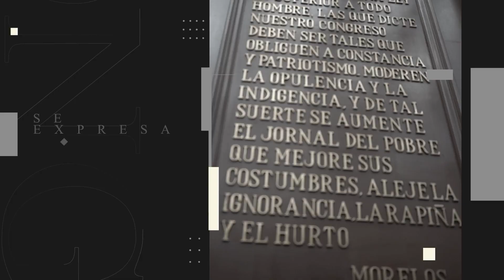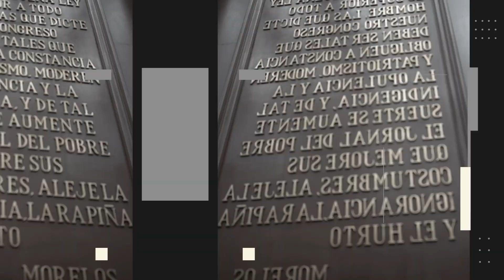Ernesto Núñez Aguilar | Voces del Congreso | SMRTV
Es un michoacano enamorado de su estado, feminista, Dirigente Estatal Partido Verde Michoacán. Es Licenciado en Derecho de formación, servidor público por vocación, es  el Diputado Ernesto Núñez Aguilar y hoy tiene voz en nuestro programa Voces del Congreso.

El diputado platico temas sobre:
*Seguridad Pública
*Feminicidio
*Ley Monzón